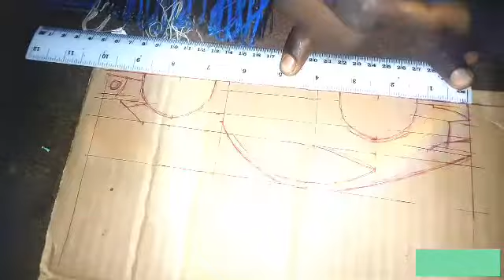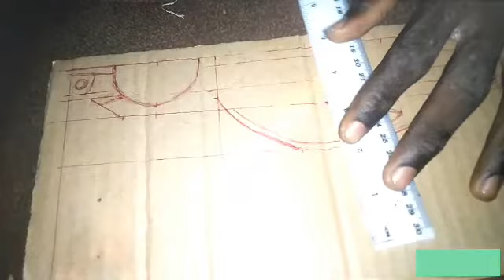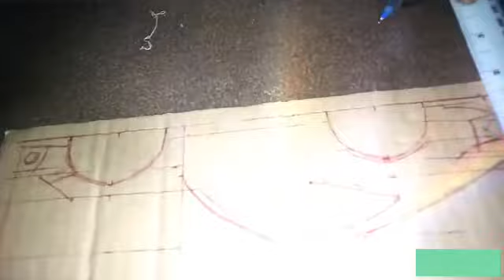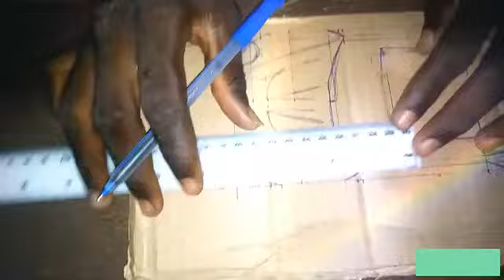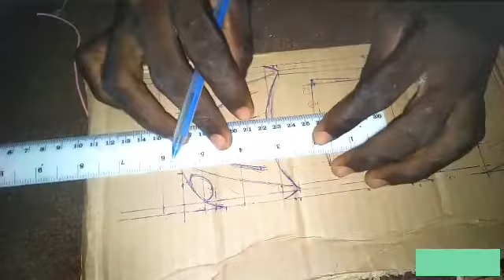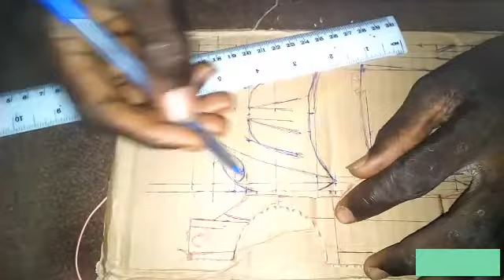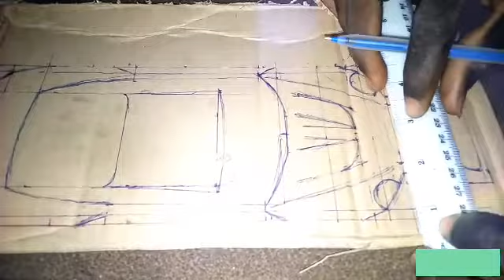DIY ;How to Build Porche Car Body Explained PART 1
Build the Best car body with Emmy Pencil
Requirements :
• Photo of Porsche
• Drawing paper and pencil (optional)
•Cardboard
•Pen / Ruler / Scissors / Jack Knife
• spray or color
Procedure :
° get the picture of what you wanna do
° get your ruler and pencil
The procedure will. Be in WhatsApp chat.